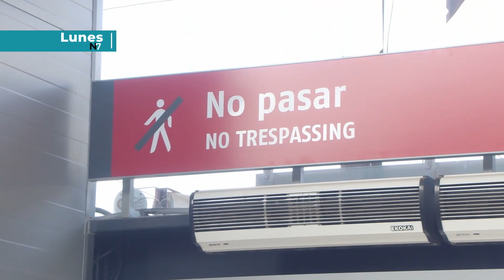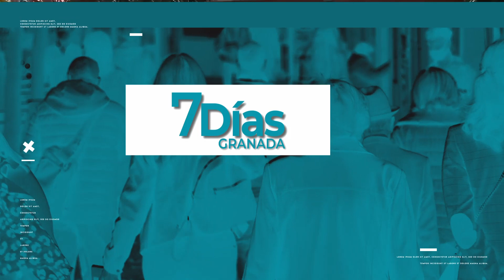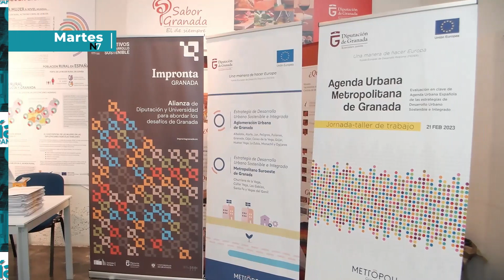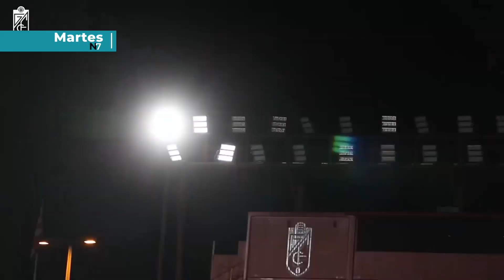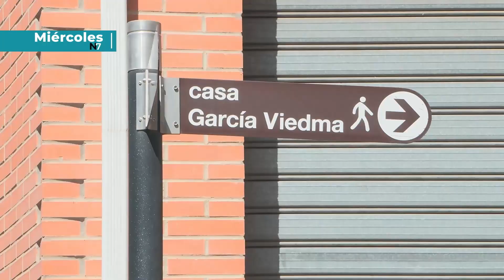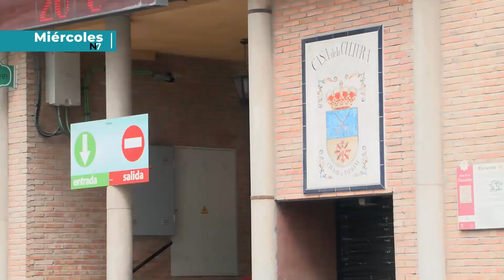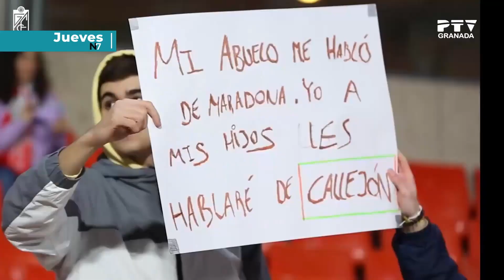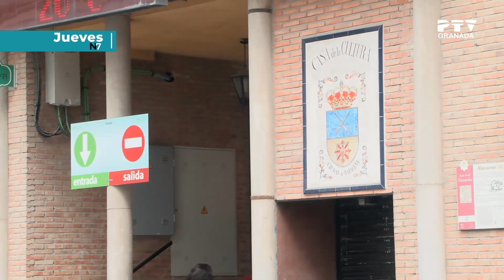📌 7 Días - 20 al 24 de febrero de 2023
Resumen de las noticias más importantes y protagonistas de la semana en PTV Noticias Granada.